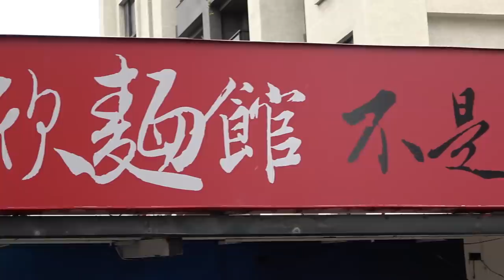The pufferfish/balloon fish cutting skills - Taiwanese fish market